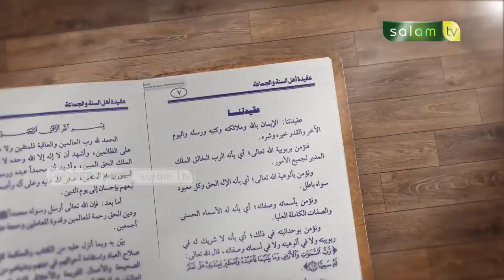IMAN KEPADA NAMA-NAMA DAN SIFAT-SIFAT ALLAH - Ustadz Dr. Abdur Rasyid, M.Pd.I